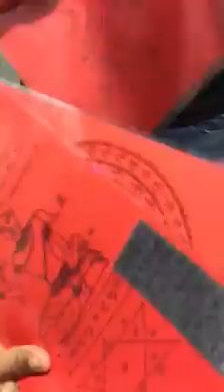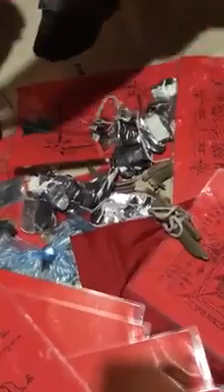យន្ត័កថារបស់ស្រួលវណ្ណា ដាក់ការពារអំពើអំពាន់ផ្ទះ ប្រជាជន ថ្លឹងសរុបទៅ រាប់តោន ហា..... 🌽🤗🌱🤪